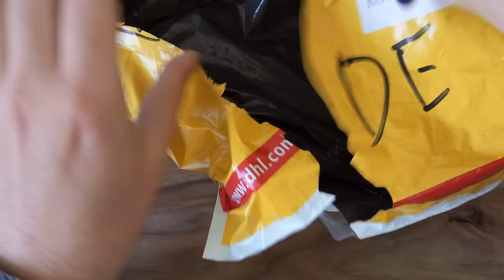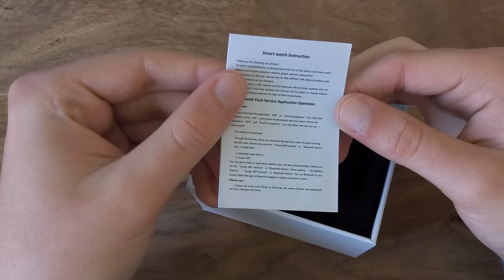No.1 G4 Unboxing [4k]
The No.1 G4 is another budget smartwatch coming from No.1. It boasts a circular screen, the MT6261 wearable chipset, a 340mAh battery with fast charging and an integrated modem which means you can actually use the watch standalone and drop phone calls and messages without your phone.

=== More Videos about the No.1 G4: ===
Review: Upcoming

=== Specifications ===
- No.1 G4
- MT6261 chipset
- 1.2-inch 240 x 240 screen
- Micro SIM tray (2G: GSM 850/900/1800/1900MHz)
- Micro SD storage expansion
- 64MB RAM / 128MB ROM